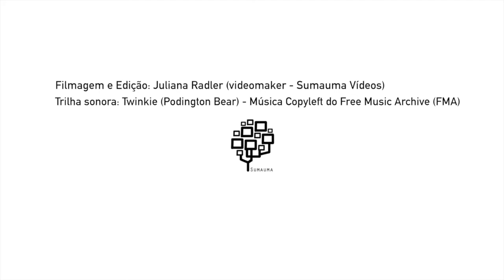Sérgio Ricardo - Lançamento do Livro "Baía de Guanabara: Descaso e Resistência"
Sérgio Ricardo Verde, ambientalista, esteve presente no lançamento do livro Baía de Guanabara: Descaso e Resistência, no IAB. Ele fala sobre as condições dos pescadores na Baía e avalia o uso desse bem como um pátio industrial.

O livro Baía de Guanabara: Descaso e Resistência do jornalista Emanuel de Alencar já está disponível para download gratuito. Para baixar, acesse o site oficial da Fundação

O livro físico está à venda no site da Mórula Editorial.